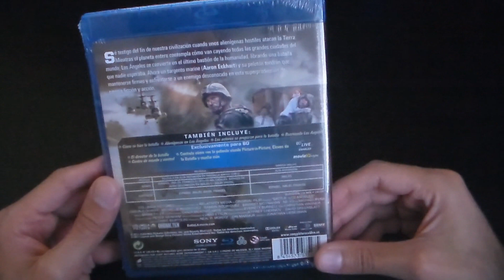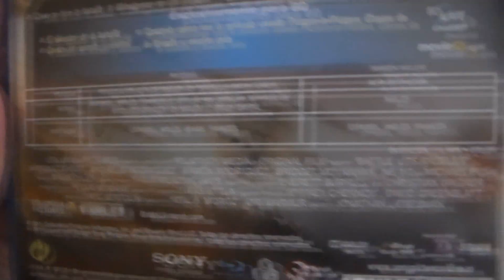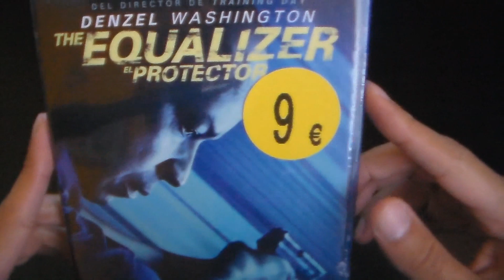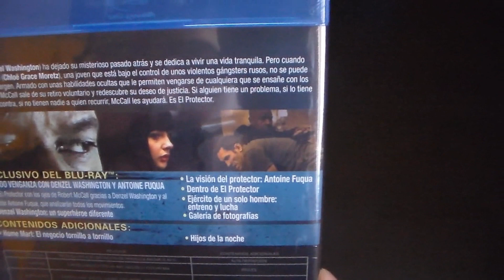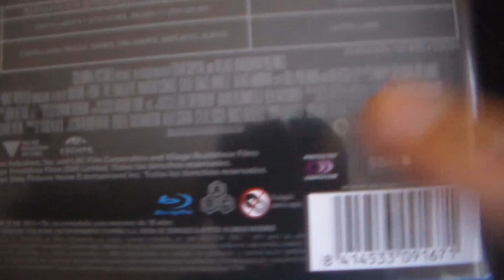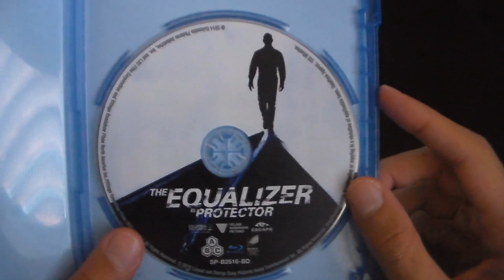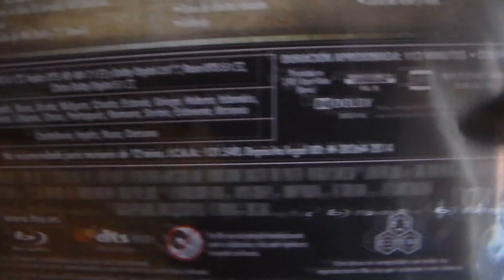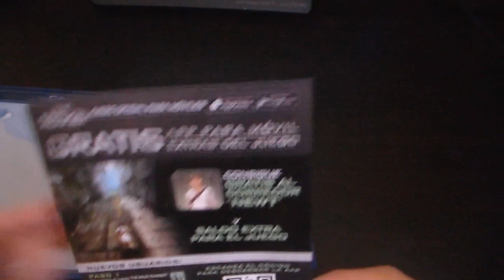Unboxing: Blu-rays 3x2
Unboxing de 3 películas en Blu-Ray compradas con una oferta de 3x2.

*(En el momento no me di cuenta por grabar con cierta prisa, el código para la App de "Maze Runner" está caducado)*